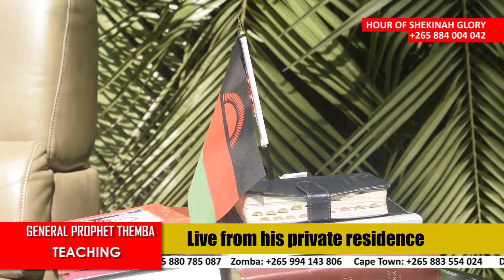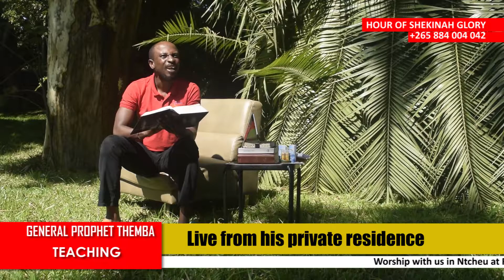sunday live service with General prophet Themba